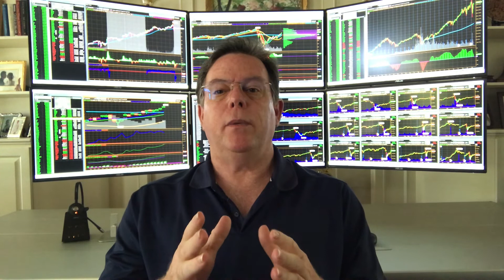Shelter-in-Place Market Update 6/3/20. Just Off The Best 50 Days in the History of the S&P 500.